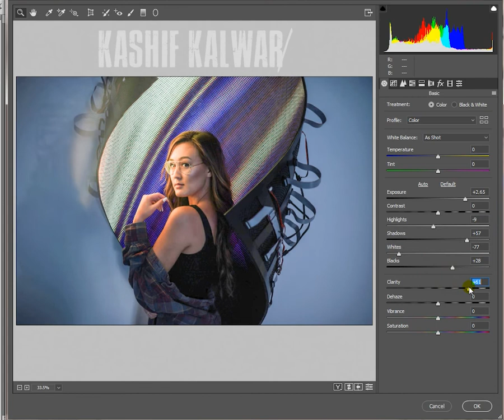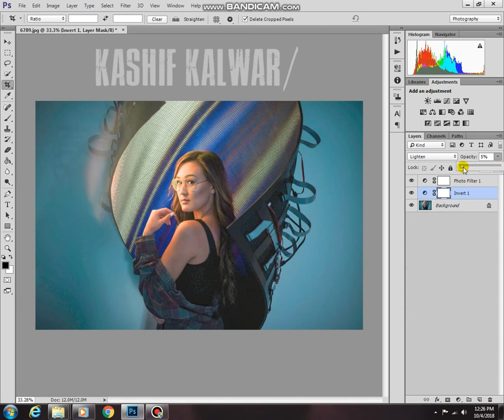Amazing Lighting Effects in Adobe Photoshop cc 2018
Amazing Lighting Effects

. Point (flat light, like a flashlight)
. Spotlight (angled, makes sense for this specific image)
. Infinite (Infinitely bright Light, choose the Angle)

For your image, be sure to imitate the Light in the environment. If there are individual Light sources it’s important to emulate those, but don’t forget about the ambient light! If the room is relatively dark, adjust the ambience slider accordingly so that it looks realistic. You can also adjust the type of material as well as the Texture.

If you’d like to add something like a Drop Shadow to a painting on a wall, Layer Effects are what you’re looking for! Double click on the layer and the Layer Style dialogue will come up. There, you can play with Bevel And Emboss options as well as many other details.